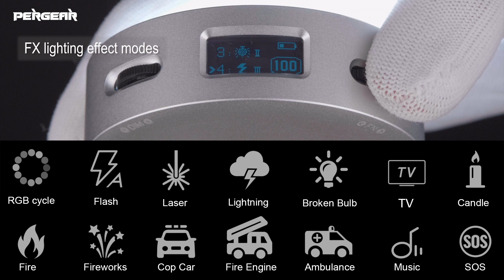Godox R1 RGB light , Dance with Godox R1 at home, some fun to pass through the Quarantine!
This video demonstrates every possible thing you can do with this newly released Godox R1 RGB light:  It got 15 types of flashing mode,

Godox R1 Round RGB Mini Creative Light

Designed to fit in the palm of your hand, the Godox R1 is a smartphone studio light the delivers beautiful light on the go. Consisting of three modes, it enables you to easily choose from 360 colors in the control of the hue and saturation in RGB mode, precisely adjust the color temperature from 2500k-8500k in CCT mode, and select from 14 special effects mode by pressing the button. R1 features high color rendering with a CRI of 98 and a TLCI of 97, provide you with natural and pristine color, R1 can achieve creative results to meet your various lighting needs in any case. It is suitable for video recording, microfilms, live streaming, portrait and still life photography.

Features:

Small and compact, professional metal design.
0-360° full color, color saturation(S:0-100)
Color temperature range: 2500k-8500k, 0%-100% Dimmable.
CRI around 98, TLCI around 97, accurate colour rendition.
14 FX lighting effects, with music mode.
OLED Display, easy operation.
Built-in Lithium battery.USB Type-c charging..
Magnetic quick installation, compatible with Godox AK-R1 accessories kit(sold separately)